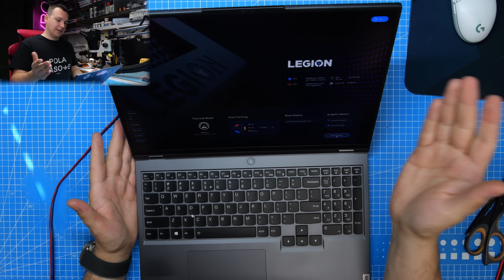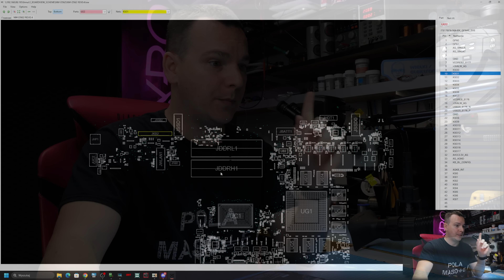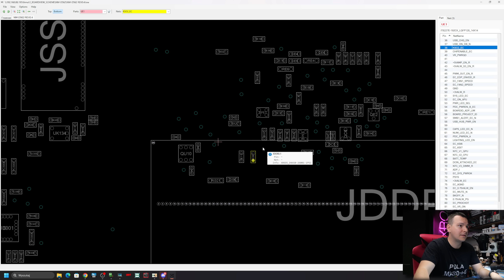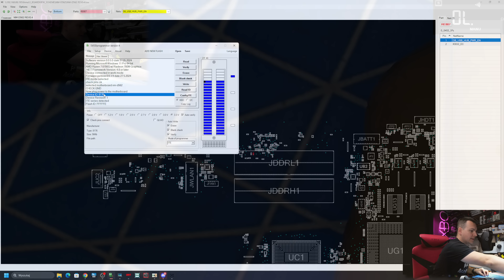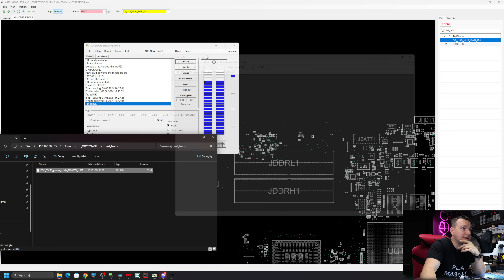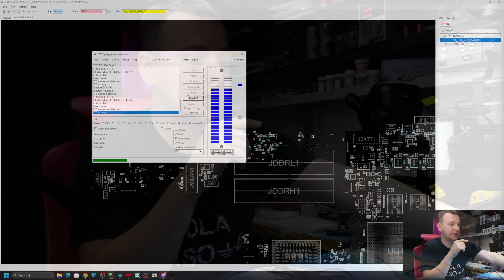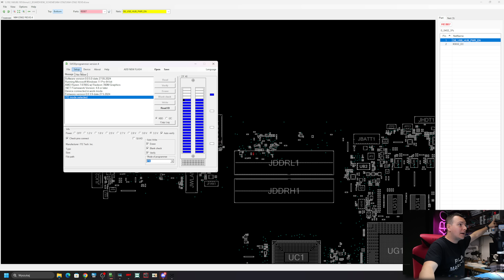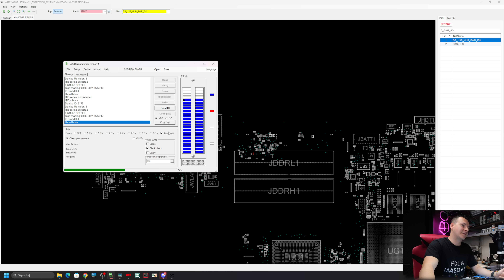POZORNIE PROSTA USTERKA w LENOVO LEGION 5 PRO - NIE DZIAŁA KLAWIATURA! PROGRAM ITE IT8176FN-56A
Programowanie układu IT8175FN-56A zakończone niepowodzniem
Poza kamerą ogarnąłem temat.
Należy podać napięcie 3V na linie 8, 18  [+3VALW_AG] tego układu i bez większego problemu robimy odczyt / zapis / weryfikacje.

Na hasło „WIELKIELEKTRONIK” rabat 13% na określone produkty 💪😃

Do napraw używam:
1. Lutownica JBC z kolbą T245 oraz T210 / Sugon
2. Hot Air Quick 861DE (totalny killer opłacalności)
3. Topnik Warton Future HF Rework Jelly Flux 30g
7. Mycie laminatu Cleanser PCC15
8. Mikroskop (Minionek :)) ) + podstawa z Delta Optical
9. Kamera 4K do mikroskopu
10. Cyna: Polski Cynel 0,5mm 1mm i podobne.